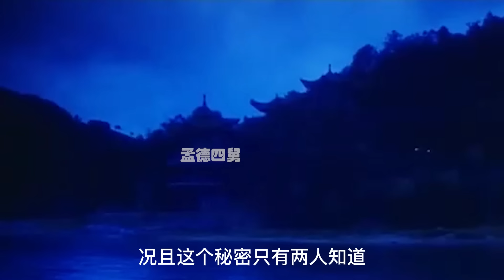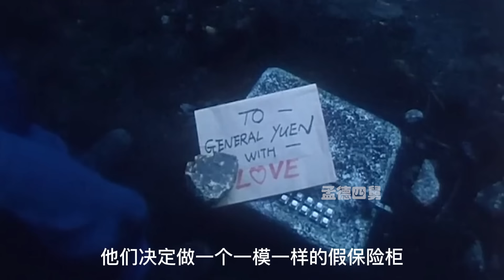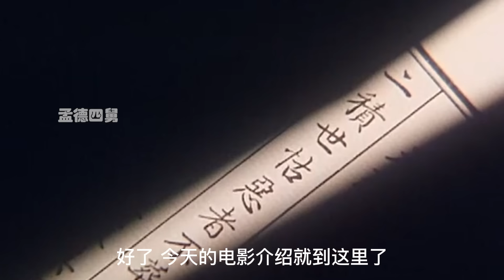男人為了讓後人主宰世界 竟把自己葬在了權穴，結果可就慘了！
研習堪輿學的阮姓與衛姓師兄弟找到龍穴霸王卸甲，若死後埋葬於此，定可興旺後人。阮欲歸葬此地，但衛看出該穴雖佳，卻可引起血光災難，因此力勸師兄放棄。師兄弟言語不和，大打出手。阮得償所願，歸葬權穴，重傷的衛歸葬智穴，並助好友王占得財穴。二十多年後，衛的兒子衛斯理輾轉來到美國洛杉磯，憑藉過人才智製造電腦病毒，引起巨大混亂。他的舉動引起王的後人注意，王家憑藉財穴蔭護，開創電腦王國，但今年事業滑落。最終得知，龍穴風水二十四年後勢必逆轉，必須將先人墳塋挪往他所訪的倖免。王氏後人助衛斯理解圍，並邀其同赴龍穴所在地——加里南……